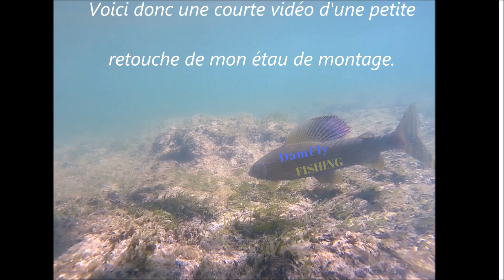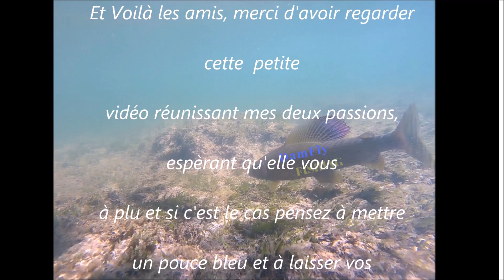Retouche etau de montage Fly tying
Voici une courte vidéo alliant mes deux passions.
L' usinage qui est également mon métier et la pêche à la mouche.